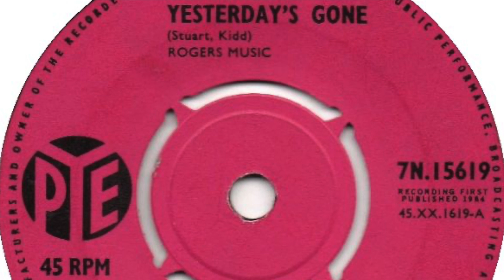The Overlanders - Yesterday's Gone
Formed in 1963, United Kingdom. Disbanded 1967. Best known for their only hit 'Michelle' which reached #1 in 1965. Featured here is the a-side of their third single 'Yesterday's Gone / Gone The Rainbow' released on 'PYE' in 1964.

Members:
Paul Arnold (guitar, piano, vocals, 1963-66)
Lori Mason (piano, harmonica, vocals)
Peter Bartholomew (guitar, vocals)
Terry Widlake (bass, 1965-67)
David Walsh (drums, 1965-67)
Ian Griffiths (guitar, vocals, 1966-67)